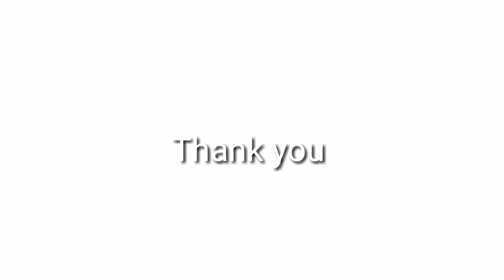LT(Good Vibes😂) Yung Nag e stretching ka Tas May Magulo😂😝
Directed by: All Members

Featuring/Colaboration:
Robert Riva.
Rudy Mark Barrun.
Marlou Salino.

Hope you like This video Mga Ka Negro natin Diyan. at Sana Suportahan niyo po ang Aming Channel ..maraming Maraming Salmat po Sa Inyong Lahat.❤ at palagi Po Tayong Mag Iingat 😍🙏